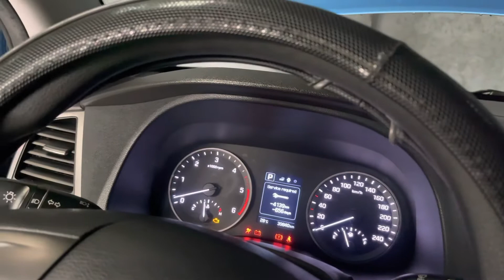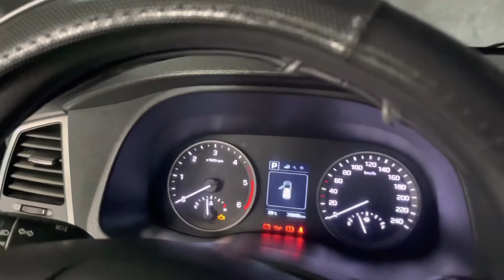Hard starting hyundai tucson